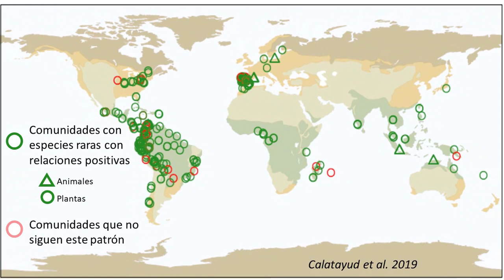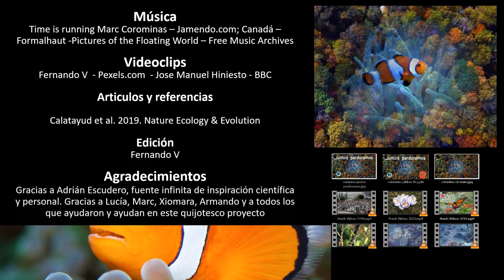21 Juntos perduramos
La riqueza y variedad de especies de plantas, animales y todo tipo de organismos vivos ha fascinado desde siempre al ser humano. Comprender la coexistencia de millones de especies en el planeta es todavía hoy un desafío para los científicos.

Durante mucho tiempo se ha impuesto la noción de que la lucha por la supervivencia, las peleas y la competencia dominaba la  estructura y composición de los ecosistemas en toda la Tierra.
La influencia del Darwinismo con su selección natural y la supervivencia del más apto como mecanismo evolutivo que descarta a los individuos peor adaptados en una lucha constante por desplazar sin ser desplazado ha sido tan importante científicamente como clave para influir nuestra manera de ver los sistemas naturales.

Durante décadas hemos interpretado las comunidades de animales y plantas como una selección de los más agresivos. Aplicábamos lo que se conoce como principio de exclusión competitiva enunciado antes de la segunda guerra mundial por el ecólogo ruso Georgii Frantsevich Gause.
La noción de que las especies más agresivas se acaban imponiendo contó con el apoyo de modelos matemáticos como el modelo predador presa de Lotka-Volterra y los estudios empíricos de MacArthur. Sin embargo, pronto surgieron excepciones, sistemas donde la exclusión competitiva no se cumple. Por ejemplo, la conocida “paradoja del plancton” que nos recuerda que muchas especies similares coexisten en mar abierto y no acaba de imponerse y dominar ninguna.

De hecho, son el conjunto de las especies raras, las especies que nunca están en grandes cantidades, el componente principal de la biodiversidad. En las comunidades naturales del planeta, la mayoría de las especies son escasas. Muchas especies representadas por tan solo algunos individuos son la esencia de la mayoría de los ensamblajes o comunidades de organismos que componen los ecosistemas de la Tierra.

A pesar de que la idea de que las especies raras son el componente mayoritario de las comunidades de animales y plantas está bien demostrada, los mecanismos que explican la convivencia de todas estas especies no acaban de entenderse bien.

En un estudio publicado en 2019 en la revista Nature (Ecology and Evolution), Calatayud y colaboradores han encontrado que las especies abundantes y las raras establecen distintos tipos de relación con las demás. Mientras las especies comunes mantienen relaciones negativas o de competencia con las demás, la mayoría de las especies, es decir, las raras, establecen en general relaciones positivas, de ayuda o facilitación mutua.

El trabajo tiene dos puntos importantes. En primer lugar, se apoya en un recorrido de comunidades por todo el planeta. En la figura se muestran los ecosistemas estudiados. En verde, las comunidades en las que las especies raras establecen relaciones positivas (círculos para las plantas, triángulos para los animales). En rojo, las escasas excepciones a este patrón. Se observa claramente que predominan globalmente y en un amplio abanico de ecosistemas y climas, las relaciones de colaboración o facilitación. Las especies raras se ayudan y eso permite la coexistencia. La cooperación es, por tanto, la base de la biodiversidad.

El segundo punto interesante del estudio es que reconcilia las dos ideas o hipótesis principales para explicar cómo se ensamblan las comunidades: la exclusión competitiva se verifica para las especies abundantes, mientras que para las especies raras, es decir, para la mayoría de las especies, se aplica la regla de la colaboración o facilitación mutua.

Con este tipo de estudios se explica cómo es posible la coexistencia de tantas especies en el planeta. Pero, además, estos estudios nos deben mover a una reflexión más profunda sobre el modelo de sociedad al que podemos aspirar. Estos estudios sugieren, por analogía, que la diversidad cultural y étnica de nuestra especie solo puede mantenerse a largo plazo mediante la colaboración y no mediante la competencia y la exclusión del más débil.

La humanidad está compuesta por un gran número de grupos geográficos, culturales y étnicos poco abundantes al que se suman unos pocos grupos que son abundantes. Debemos aspirar a una sociedad donde predominen las relaciones positivas, esenciales para coexistir y por tanto para conservar la diversidad a largo plazo. Debemos hacerlo no sólo por razones morales, éticas o espirituales, sino, también y sobre todo, por razones puramente prácticas y funcionales: la diversidad es la base de una mayor funcionalidad y una capacidad también mayor para responder y adaptarse a crisis, cambios y perturbaciones